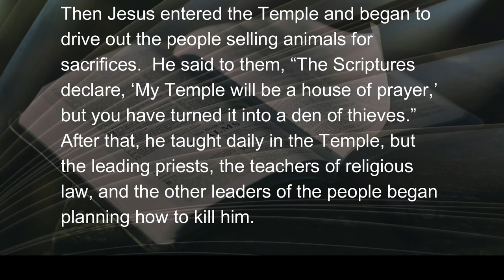081722 When the Plot Thickens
Those of us who were brought up in western culture, where a settled and revered (almost hallowed) fact of governance is the separation of not only powers, but of religion from government, may find it a bit cumbersome to wrap our thinking around government as a working arm of religion.